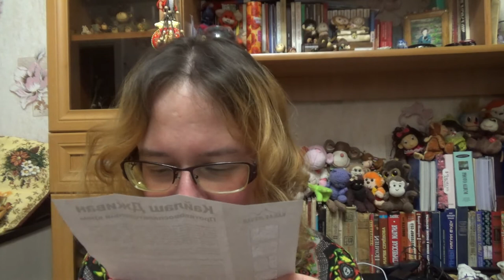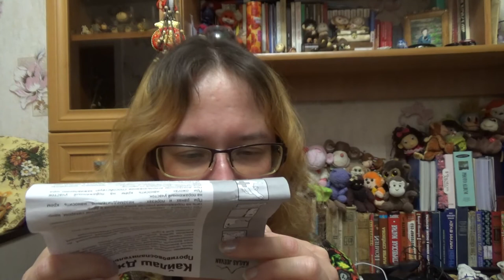Kailas Jeevan Кайлаш Дживан универсальный крем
Привет! У My India на Wildberries САМАЯ НИЗКАЯ ЦЕНА НА КАЙЛАШ ДЖИВАН!!!

Если хотите мне что-то прислать или написать письмо::
152616, Ярославская обл, г. Углич,  Косырева Ольга Игоревна, до востребования ;-)